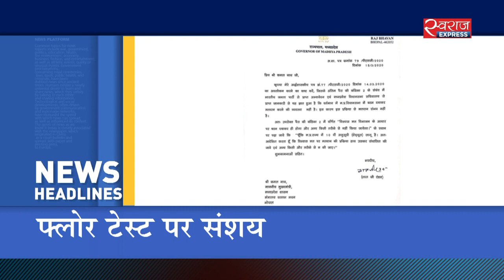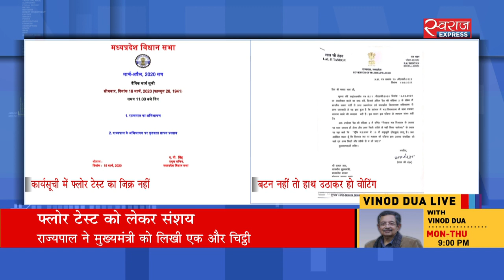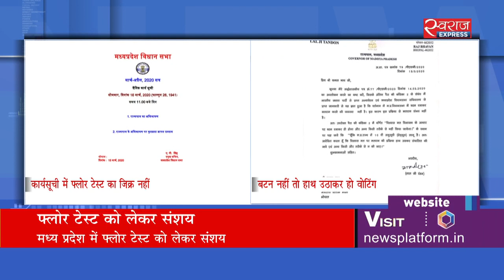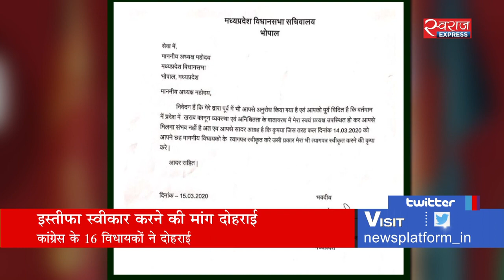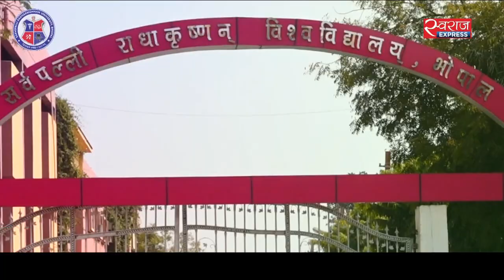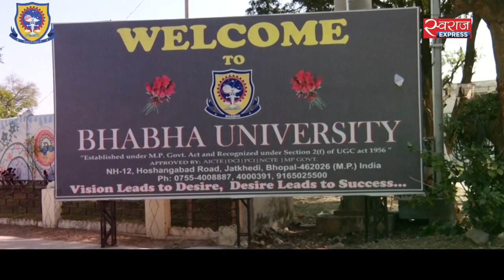Bulletin@10PM (15-March-2020): फ्लोर टेस्ट को लेकर संशय